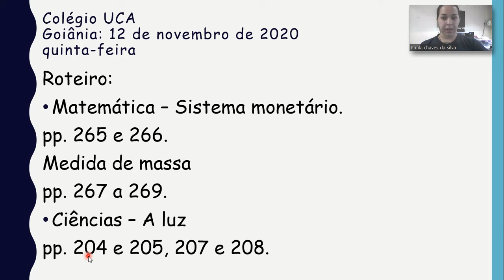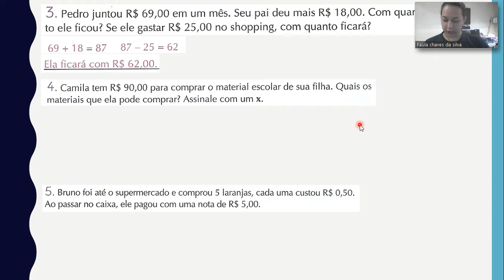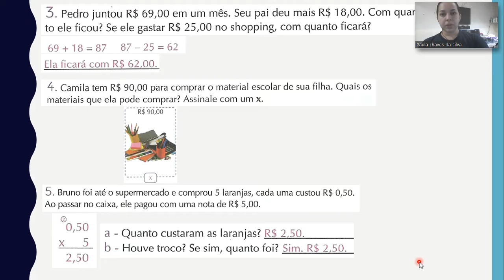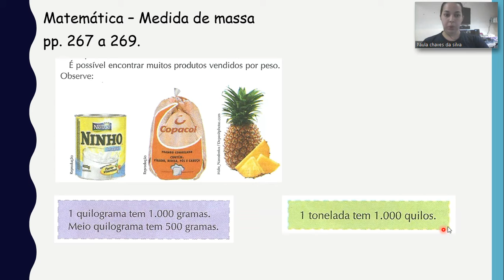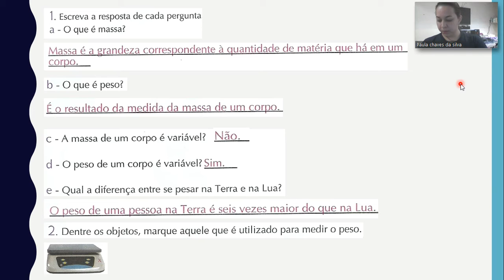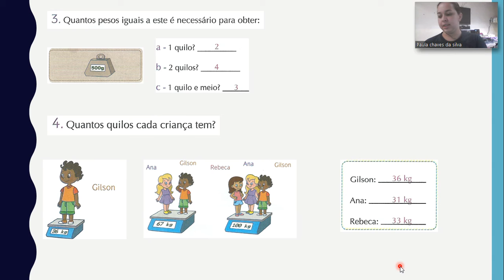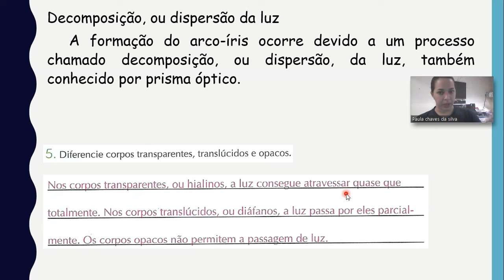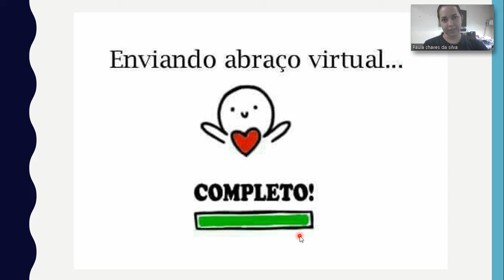Vídeo aula 3° ano 12/11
Vídeo aula explicações e correções das atividades do dia 12 de novembro de 2020